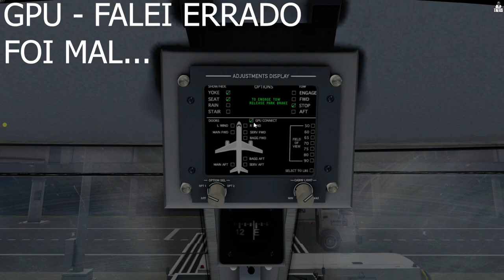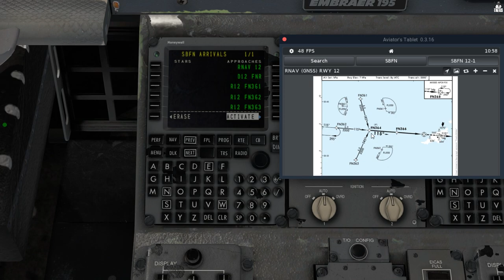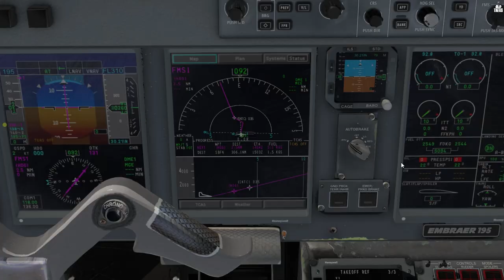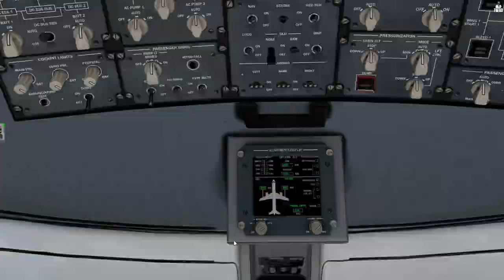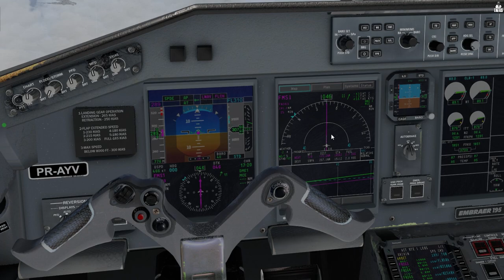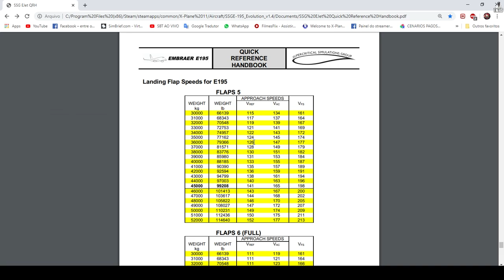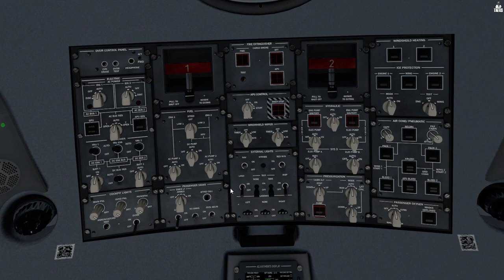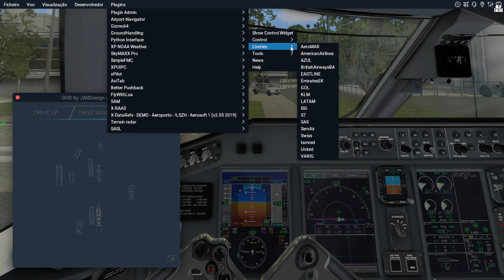VOO RECIFE - FERNANDO DE NORONHA DE E195 BANDEIRÃO